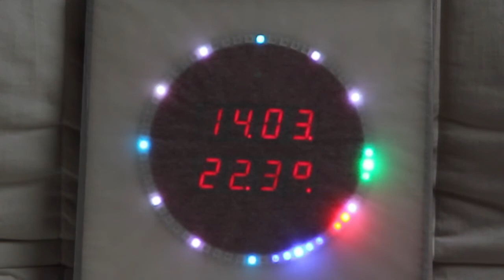LED Ring Clock (WS2812)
Further information can be found in a blog post and the project repository